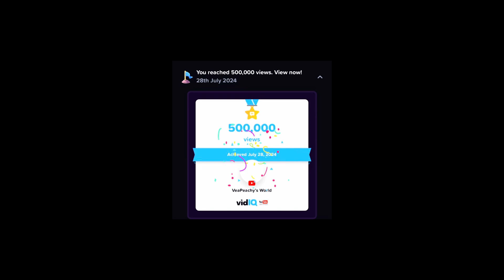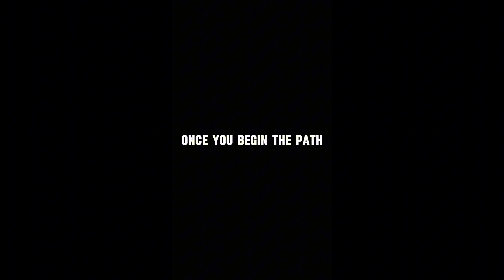Guaranteed growth and views on your channel the VeaPeachy 🍑 way!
If you would like to send me
something my address is :
VeaPeachy’s World
645 Howe Ave #1015
Cuyahoga Falls, Ohio 44221

Please be patient. I may be at work.

Become one of my members. Memberships start at $.99 YUP ONLY .99 CENTS

Lyft Driver Referral -VEATRICE391791

I just invited you to earn with Uber. Earn at least $1,120 for your first 110 passenger trips in 30 days.

Before you depend on others, you be your biggest promoter and put yourself on.

Also remember to Be Safe and Stay Dangerous